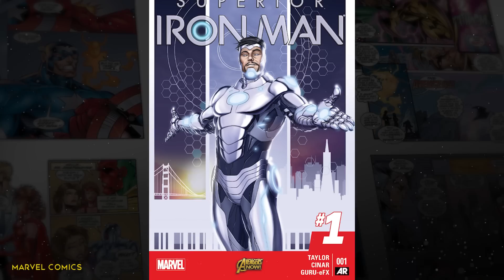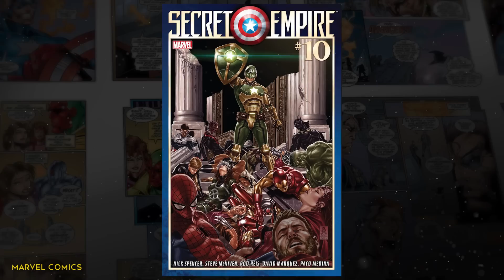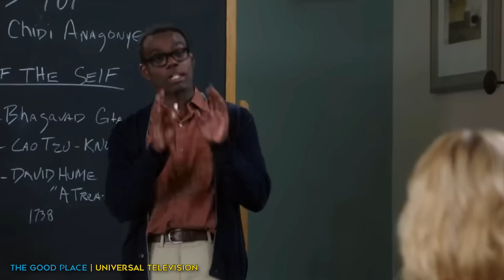15 MCU Heroes Who Could Turn Evil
Earth’s Mightiest Heroes help us all sleep a little better at night. Just knowing that they’re out there, saving the world from universe-ending threats is incredibly comforting. But what happens when the heroes themselves are the bad guys? Well then things get scary! That’s the whole point of today’s video!

After Wanda was shown to have been corrupted by the Darkhold and turned evil in Doctor Strange in the Multiverse of Madness, I think it’s fair to say that every hero is fair game! Sure, it’s less likely that a few heroes on this list will turn evil like Wanda did, but I think it’s just fun to speculate! I’ll be talking about some different universe versions of our favorite heroes like Captain America and Iron Man who are now on the table thanks to the focus on different universes, and then I’ll discuss some of the current heroes in our universe who could turn bad thanks to some silly reason or another. Some of them could turn bad because they have a third personality inside them who does bad things like Moon Knight! Others could turn bad because of their actions with the Darkhold like Doctor Strange! There’s a lot of options so buckle up!

Join me today as I discuss every current hero who could turn bad thanks to Phase 4. And be sure to leave a comment or else we’ll never see the Superior Iron Man! Don’t want that right? Let’s get started!

Chapters:
0:00 Intro
0:45 Iron Man
2:29 Captain America
4:10 Mr. Fantastic
5:24 Moon Knight
6:34 Hulk
7:55 Doctor Strange
8:58 Yelena
10:03 Vision
11:02 Ant-Man
11:44 Professor X
12:32 Cyclops
13:05 Loki
13:47 Shang-Chi
14:39 Druig
15:15 Guardians of the Galaxy

Written by: Jacoby Bancroft
Narrated by: Jacoby Bancroft
Edited by: Ali H